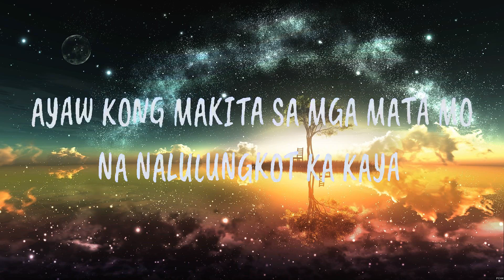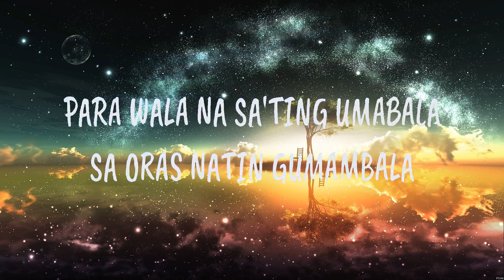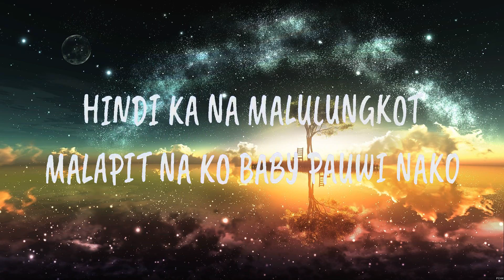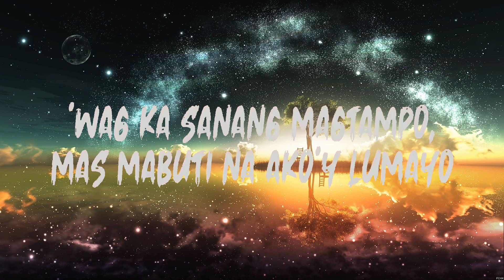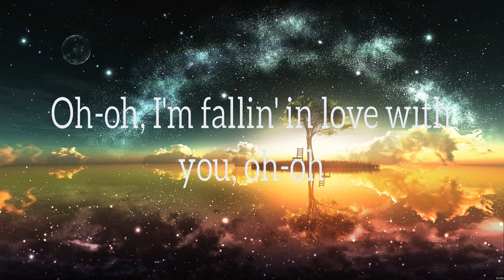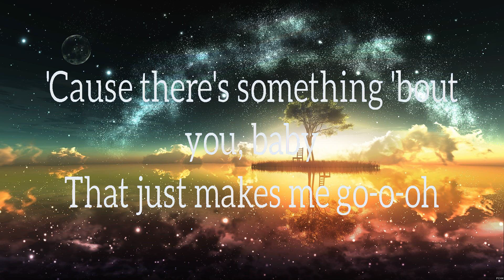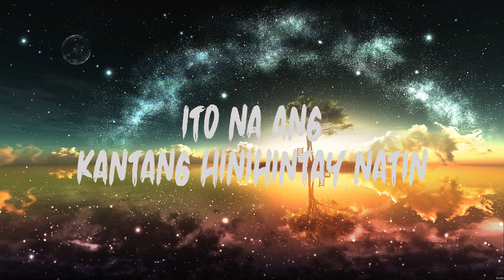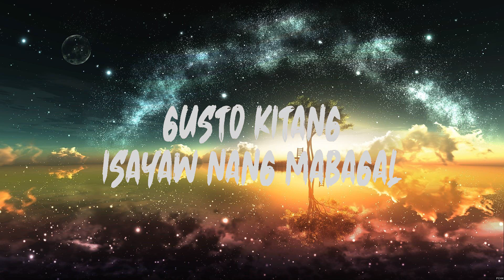O.C DAWGS FT. YURI DOPE, FLOW - G (Lyrics) Daniel Padilla X Moira Dela Torre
1. O.C DAWGS FT. YURI DOPE, FLOW - G
2.  - PASENSYA KA NA
3.  - Baliw Sayo by Jroa feat. Bosx1Ne
4. Daniel Padilla X Moira Dela Torre - Mabagal